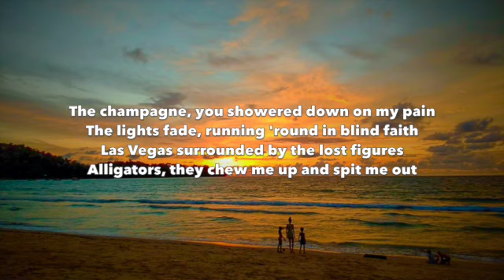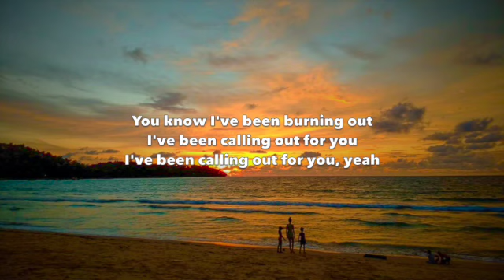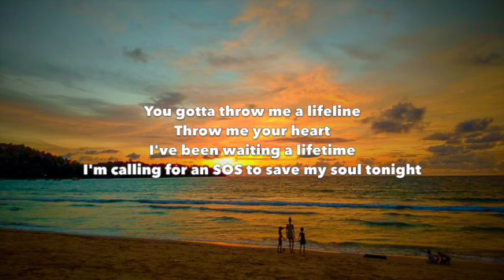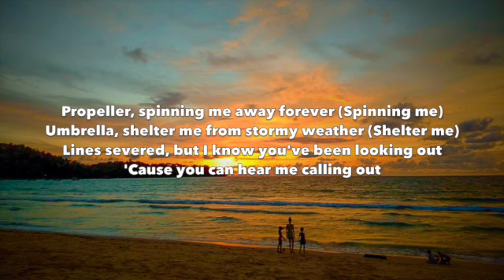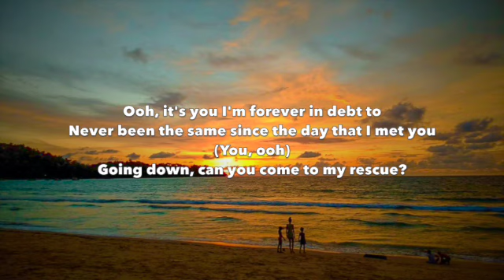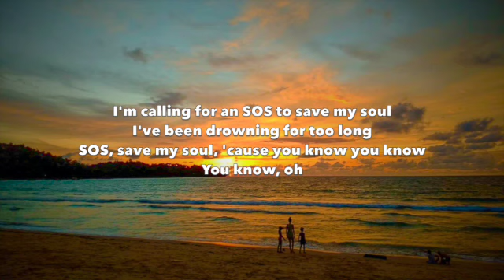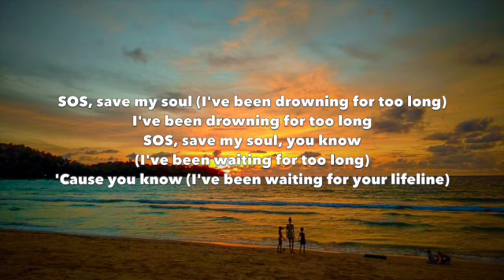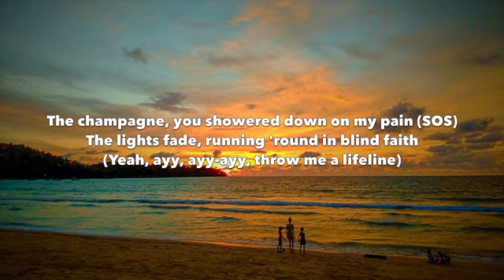James Arthur - SOS - Lyrics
This video is lyrics for a song called "SOS" by James Arthur